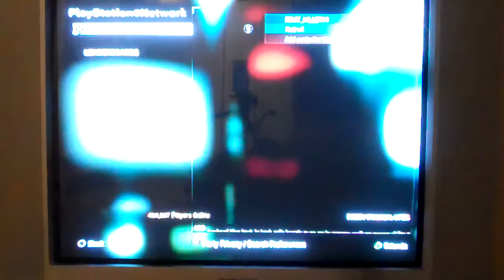Call of Duty Black Ops Zombies with Fruitkill11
Now were doing zombies in the map Five which takes place in the Pentagon. and By the way if you don't know who that "mad scientist guy" is then play campaign and there will be a guy that's about to tell you about the numbers meaning but he dies before he can say it, that's him.